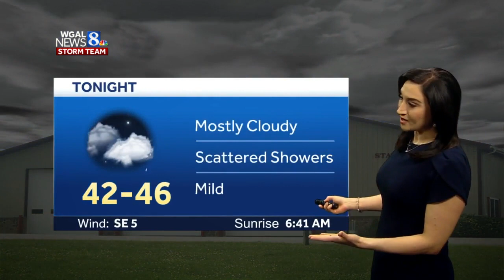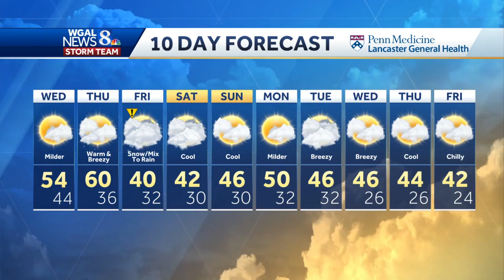Mild start to March, watching Friday's storm